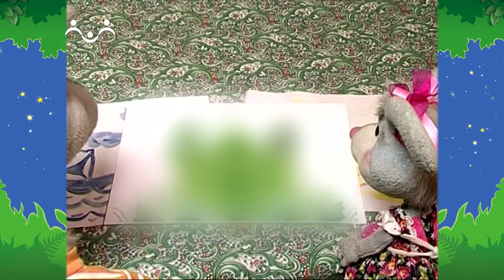Вечер в Шишкином Лесу. Загадкино. Зеленая картинка